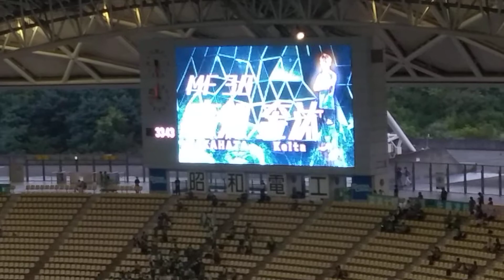【Jリーグ サッカー⚽】大分トリニータ スタメン発表 vs東京ヴェルディ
「大分トリニータvs東京ヴェルディ」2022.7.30 in 昭和電工ドーム大分